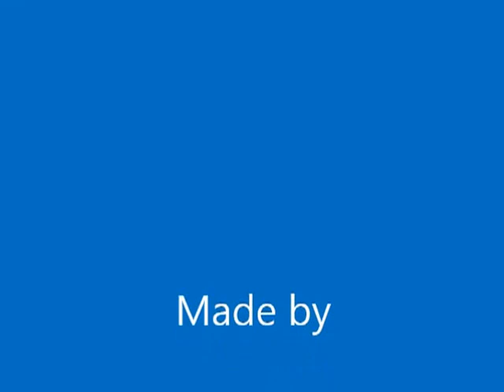The beach in Zeeland, 16 september 2013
On vacation in Zeeland. The beach in Zeeland, 16 september 2013